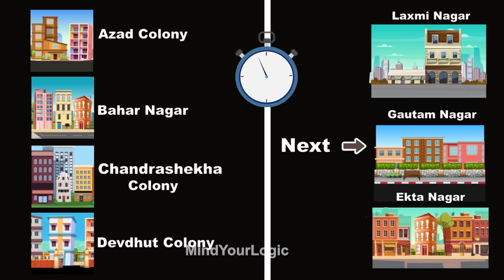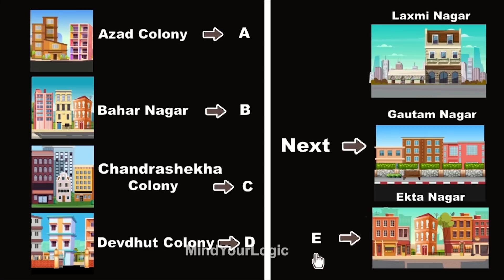গোয়েন্দা মেহুল বনাম চুল কাটা চোর | বাংলা ধাঁধা | bangla dhadha | Detective Mehul Bangla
This detective mehul bangla video has puzzles, riddles and brain teasers in Bangla with their answers.

You are given 5 seconds to answer the questions. If you need more time, pause the video.